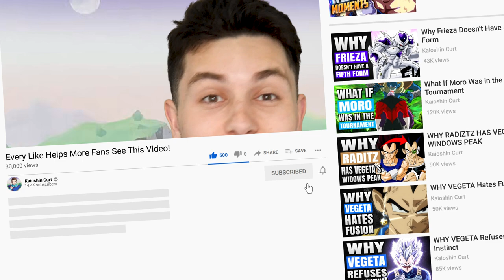What if Goku Trained with the Grand Priest in Dragon Ball Super?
What if Goku Trained with the Grand Priest in Dragon Ball Super? How could we possibly see 'Grand Priest Goku' arise? Could there be a saga soon where Goku needs to gain a lot of power and skill very quickly. The Grand Priest could be the only option for a training mentor if a threat arises that's too powerful for all the Gods. So let''s theorise how we could see Grand Priest Goku in Dragon Ball Super.

✅ Check out the channel playlists where YOU will learn more about Dragon Ball!
💥 Deep DBZ
💥 Gohan videos!
💥 What Ifs & Theories
💥 Best of Kaioshin Curt
💥 Character Guides
💥 Realm Guides

✅ The equipment I use to make videos:
⚡ Panasonic G7 Camera
⚡ Rode NT5 Cardioid Microphone
⚡ Tascam DR-60DMKII Stereo Recorder
⚡ Corsair Elgato Green Screen
⚡ Velbon CX-888 Tripod for DSLR Cameras
⚡ ASUS ROG TUF Curved VG35VQ 35 Inch UWQHD Gaming Monitor